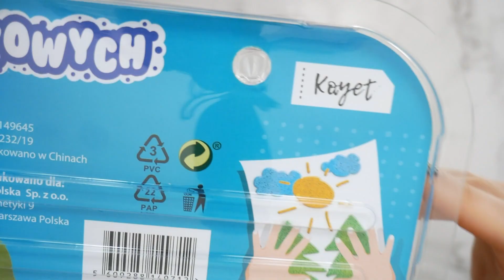FARBY PIANKOWE z BIEDRONKI?!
Kupiłam w Biedronce niestandardowe farby, które bardzo mnie zaciekawiły. Dzisiaj razem z Wami sprawdzam jak działają. To co z tego wyszło przeszło moje oczekiwania...

Użyłam:
- papieru Water color cold pressed 300g A5 Winsor&Newton
- zestawu farb piankowych Kayet 12 szt

grupa na facebooku - TRANSMISJE NA ŻYWO!

Muzyka:
Song: Qaayel - Rising Sun (Instrumental Mix) [Concordia Recordings]